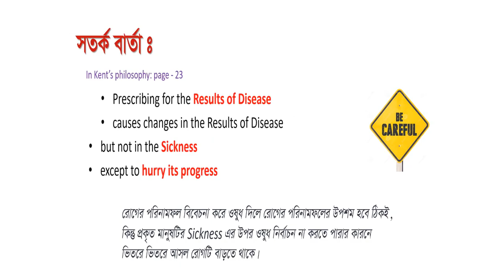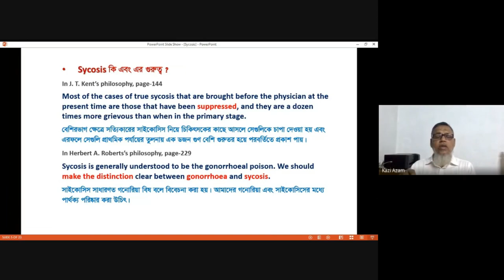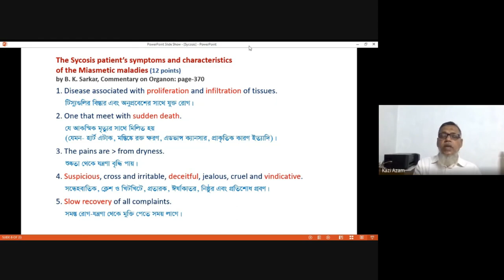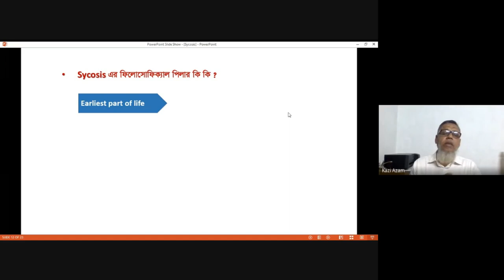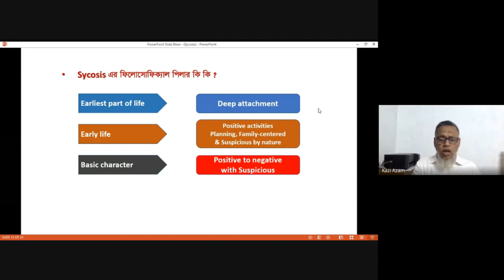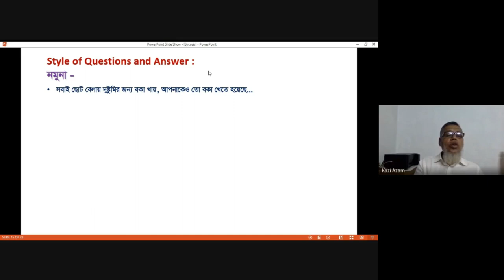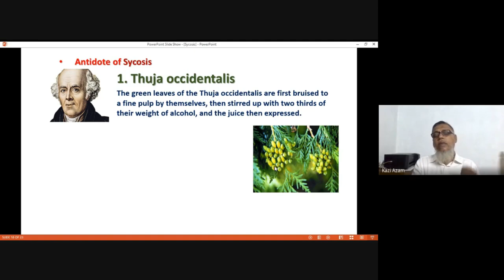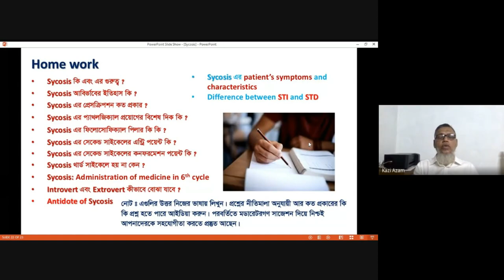সেকেন্ড সাইকেলে Sycosis সন্ধানের কৌশল II Homeopathy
রিয়েল হোমিওপ্যাথিতে সাইকোসিস এর তাত্ত্বীক ও ব্যবহারিক দিক নিয়ে বিস্তারিত এই একটি ভিডিওতে আলোচনা করা হয়েছে। আশা করি আপনাদের উপকারে লাগবে। ধন্যবাদ।